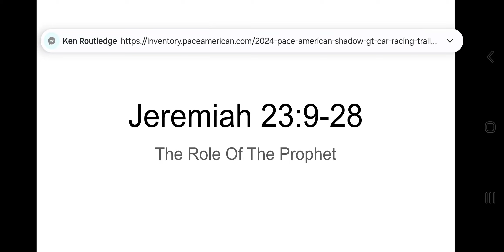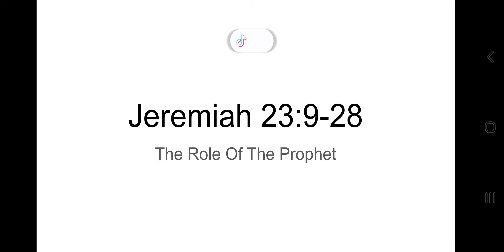Jeremiah 23:9-28 The Role Of The Prophet